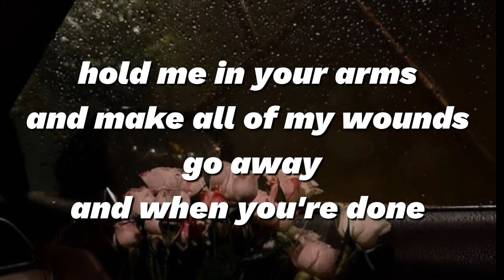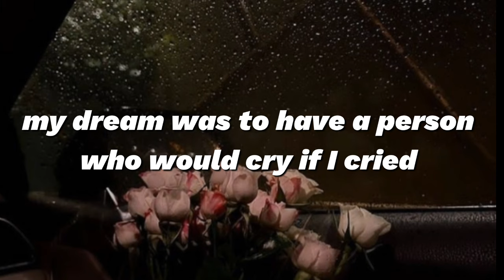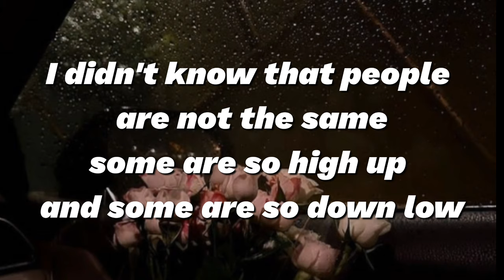take me in your arms- cover of Saab by Rabeh Saqer - English subtitles صعب "خذني بحضنك أبغفى" مترجم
the original song is SAAB by the singer Rabeh Saqer.

Rabeh is a very well known singer in the Arabian gulf.

this cover is made by an unknown girl
but her voice and her tone made the cover even more well known than the original singer himself

the lyricist of this song wrote it as a nostalgic throwback to his childhood and his old self
 "the poet : fahed al-musaed"

translated and edited by (Bojie)

Arabic lyrics:

خذني بحضنك أبي أغفى
مبطي ما غفيت
وان لمحت دموع عيني
سوي نفسك ما لمحت
خذني بحضنك و بعثر
كل جروحي وان قضيت
هز لي كتفي و قل لي عيب تبكي لو سمحت

كان حلمي في وجود انسان
يبكي لا بكيت
صار حلمي في وجود انسان
يفرح لا فرحت
كنت اشوف الناس مثلي
كل ما جعت و ظميت
ما دريت ان الاوادم
ناس فوق وناس تحت